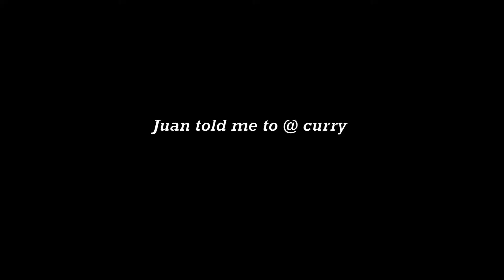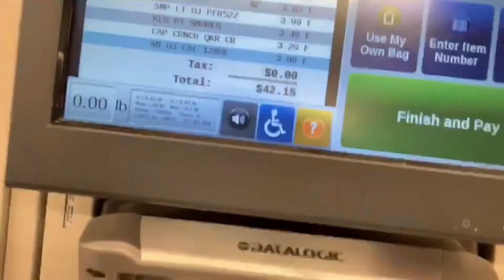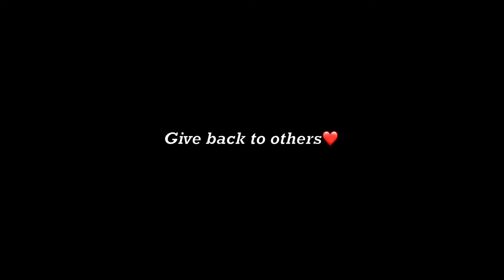Dunking a Basketball In Two Days!! | Another Challenge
Ok so I had to workout a little bit in order to do This haha

If your new to my channel wassup and feel free to stop by anytime!